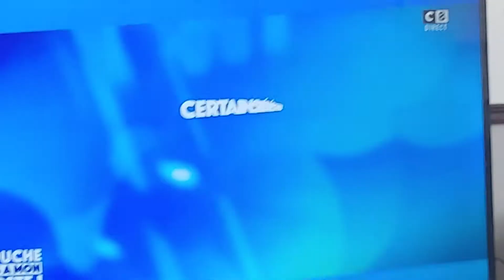Igor Bogdanoff est mort du Covid-19, six jours après son frère jumeau Grichka